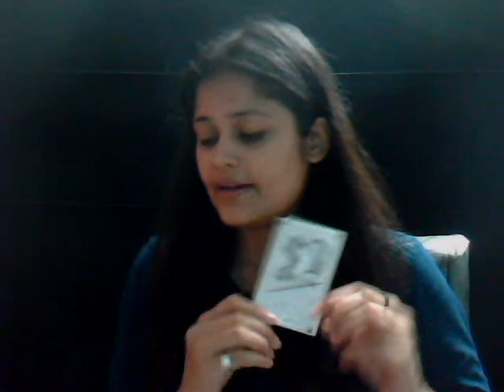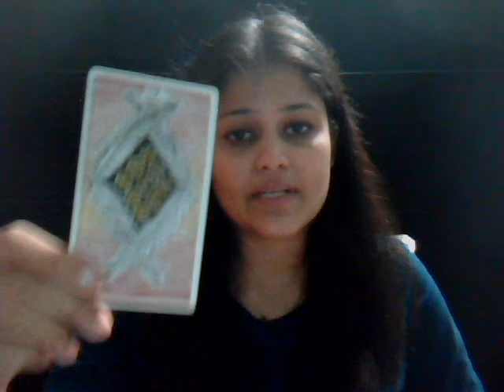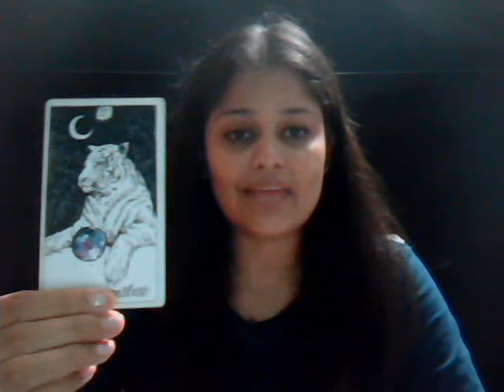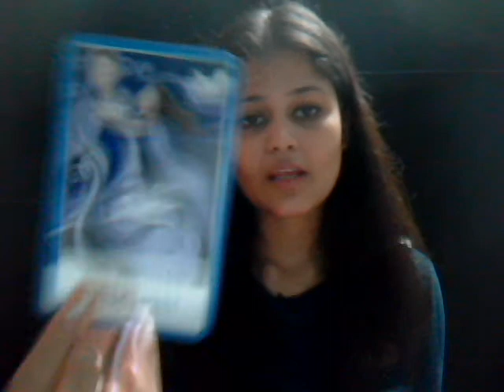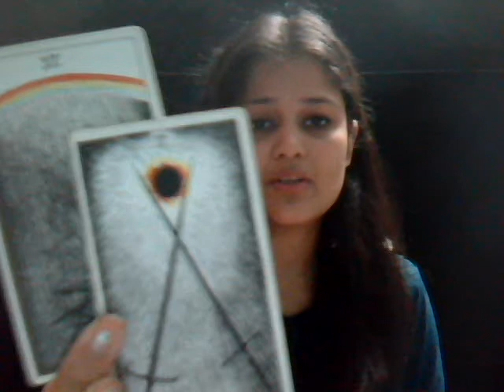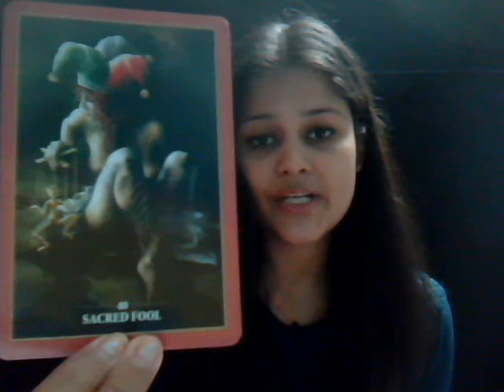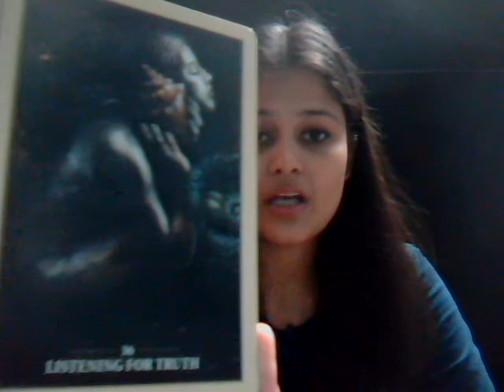ARIES *WISHES, CAUTION & DISCOVERY* NOVEMBER 2018 TAROT READING